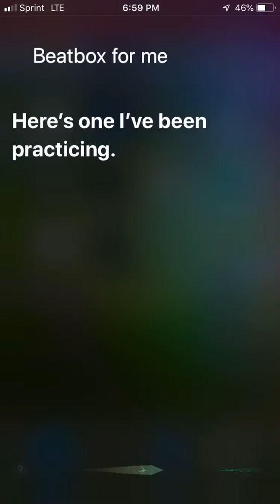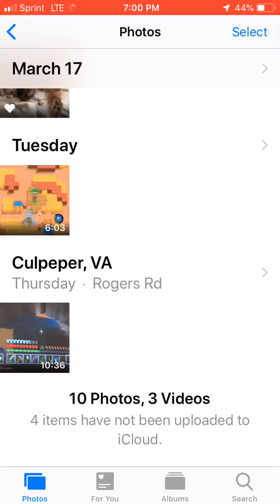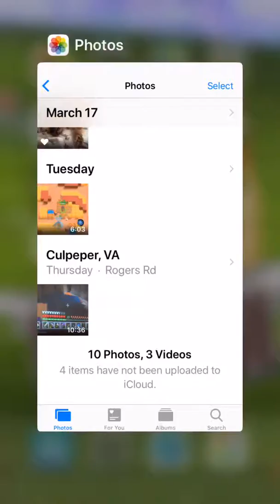I just make some stuff XD SHOUT-OUT TO Entonio’sPizza